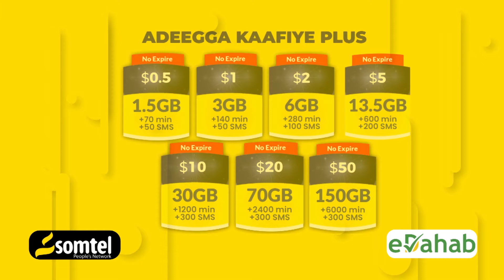Guddoomiyaha Aqalka Sare Cabdi Xaashi oo shir guddoomiyay kulanka guddiga joogtada Aqalka Sare.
Guddoomiyaha Aqalka Sare ee Baarlamaanka JFS, Mudane Cabdi Xaashi Cabdullaahi ayaa maanta shir guddoomiyay kulanka guddiga joogtada Aqalka Sare oo lagu ansixiyay qorshe hawleedyada guddiyada Golaha Aqalka Sare.